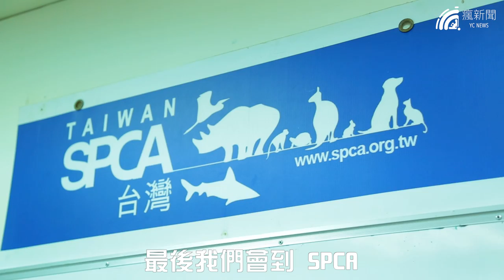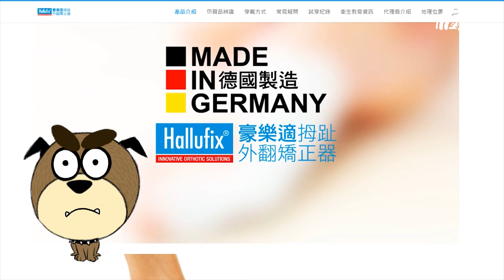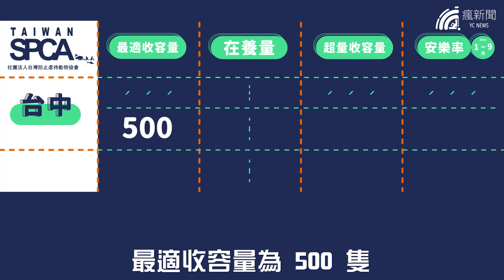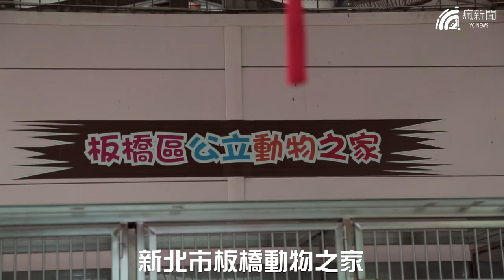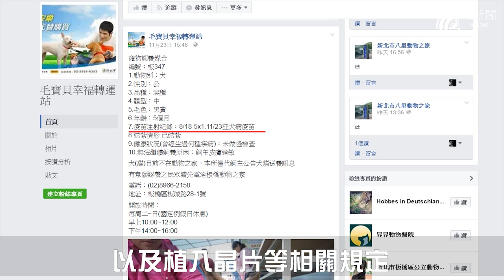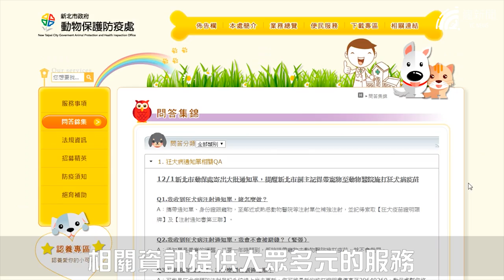台灣流浪狗，安樂死問題如何解決？ │ 瘋新聞 Documentary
如果你喜歡我們的影片，請到我們的 FB 分享 FB 的版本！